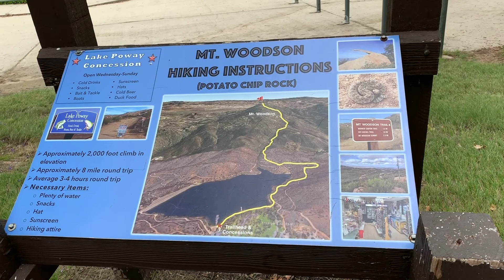Sat Vlog || Potato Chip Rock Hike || Travel Vlog || Positive Vibes Happy life